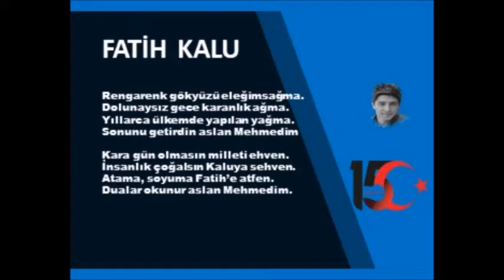00062 FATİH KALU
BİTMEYEN ŞİİR, ÇANAKKALE RUHU, DÜNYANIN EN UZUN ŞİİRİ, 15 TEMMUZ, LOFİ, ANIT PİZZA